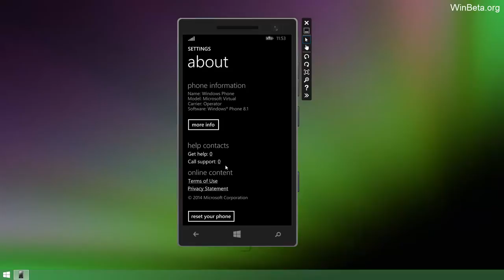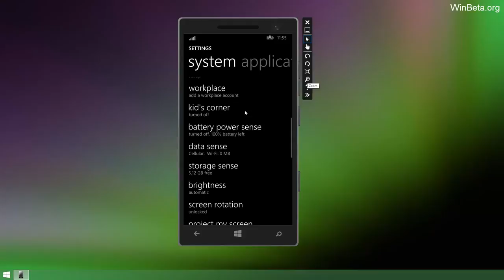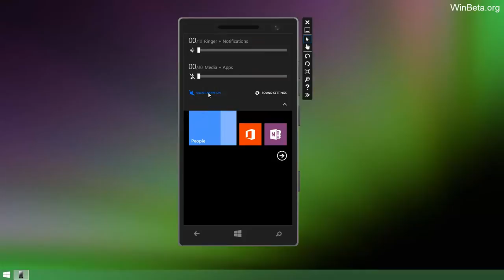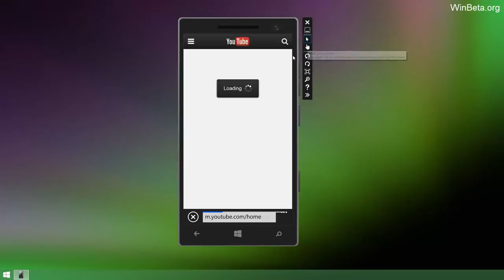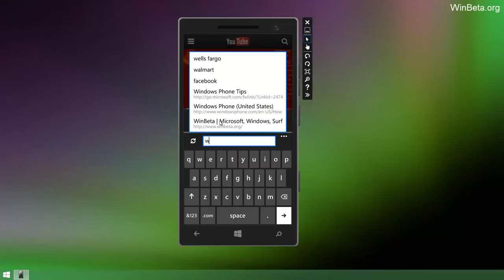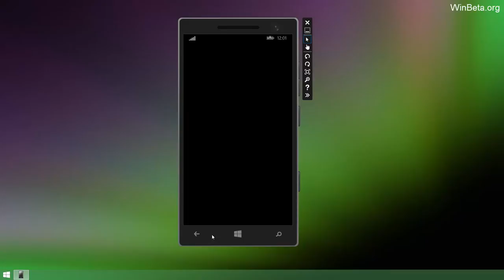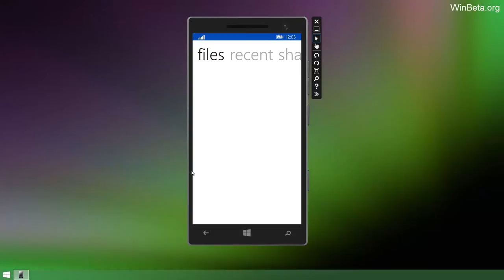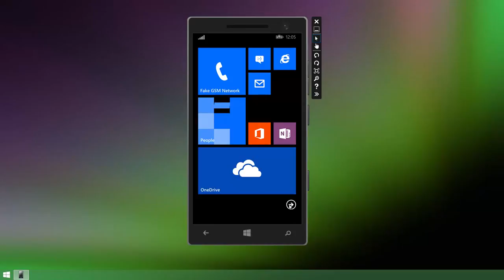Эмулятор Windows Phone 8 1 SDK Build 8 10 12298